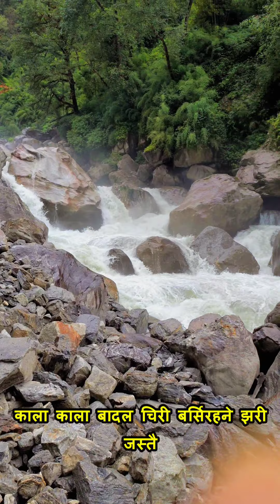Langtang Trek Ft Maya Meri song by Sumit Sunam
Exploring nature of Rasuwa District from Langtang trek. Trial route starts from Syaprubesi through Kyanjin Gumba via Langtang village to Kyanjin Ri (4440 m) and Chergori (4950 m).
Life time experience.
Highly recommend visiting this wonderful place.

Mobile videography.